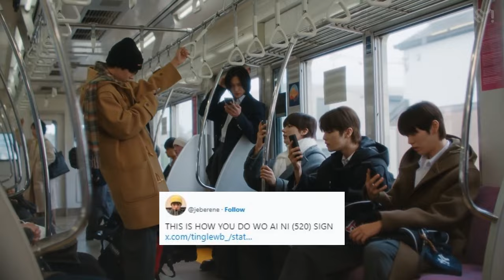RIIZE Members Allegedly Do OT7 Hand Signs During Fansign